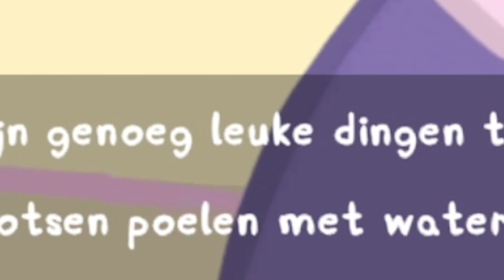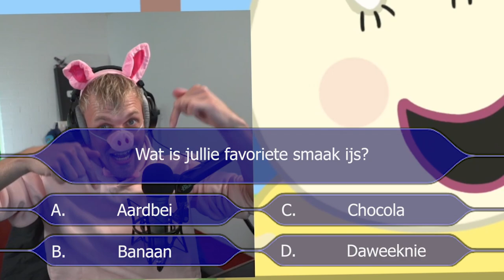Milan Knor speelt Peppa Pig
Milan Knol staat onder toezicht van het Commissariaat voor de Media